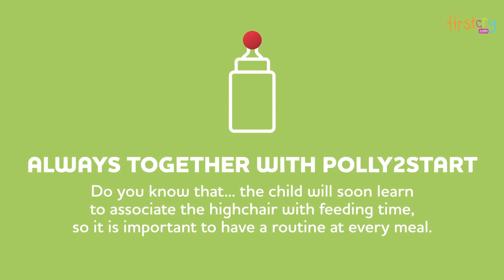Chicco Polly 2 Start High Chair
Chicco Polly 2 in 1 highchair follows baby's growth from 6 months to 3 years of age.  When the child is 6 months old, it is a comfortable and cozy nest, ideal for the weaning period.  When the child is learning to eat independently, the upper seat insert can be removed, the activity tray detached and Polly becomes your child's first chair, which allows it to sit at the table with mum and dad. It is ultra-compact when closed and the tray can be hung on the rear legs.

Key Features
It follows the growth of your child -It's a comfortable highchair for his first meals, starting from 6 months. From 12 months, it is easily transformed in a child's chair to be put close to the table and allows small children to be a part of the family at meal times.
Comfortable - Super comfortable with double padding for ensuring the comfort of the child in any stage. The back rest is adjustable and allows the child to enjoy the relax after his meal
Practical and broad tray -The tray can be attached and adjusted with a single hand from above. Transparent tray cover, which can be used on the main tray for easily serve the food to the child or used on the table as a placemat.
Height adjustable in 6 positions - Polly 2 in 1 adapts to any table and follows the child's growth in any stage, height adjustment is simple and intuitive in 6 different positions.
Ultra compact - Polly 2 in 1 can be folded easily and becomes extremely compact. It can be easily stored away and can stand up by itself.
Easy to carry -In full safety, both open and closed, thanks to its 2 swivel back wheels.

Specifications
Brand - Chicco
Type - High Chair
Foldable - Yes
Footrest - Yes
Wheels with brake - Yes
Removable tray - Yes
Safety harness - 5 Point
Made of - Plastic & Metal
Height Adjustable - 6

FC ids - 1880954, 1880955